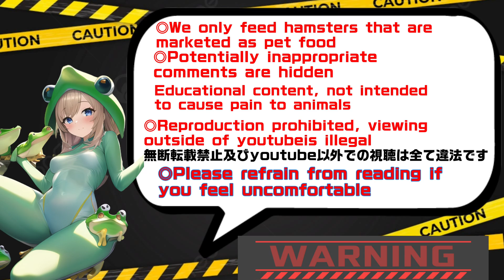big frogs eat bait frogs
I'm buying a hamster dedicated to feeding.
I haven't bought a pet hamster.

Illegal uploads will be deleted with haste